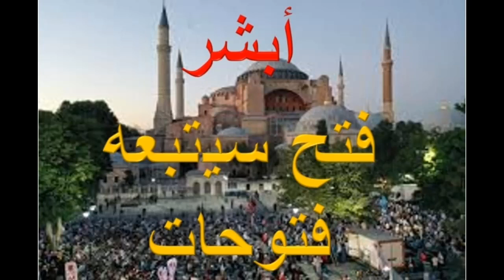نحن في زمن المرحلة الثالثة والأخيرة من فتح القسطنطينية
المرحلة الثالثة لفتح القسطنطينية والله تعالى أعلم